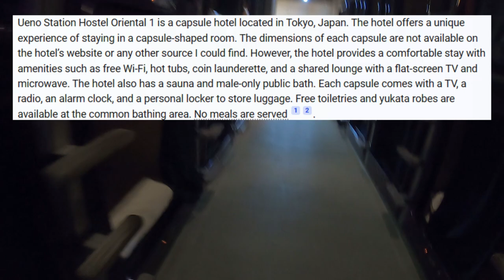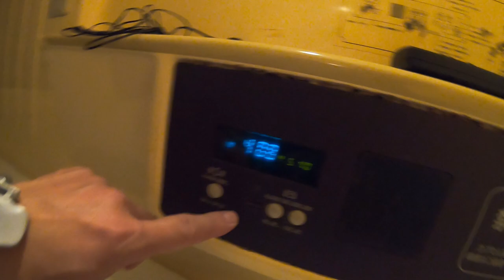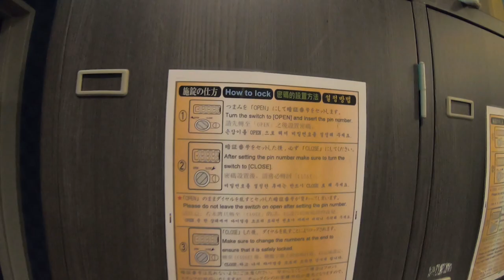First Time Capsule Hotel Experience Tokyo (Part one) Japan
Last December I went to Tokyo and stayed in a Capsule Hotel for the first time.  As expected it was small but comfortable enough to feel safe.  The Capsule hotel offered free wi-fi and other amenities such as a large spa and sauna room, lounge and 24 hour vending machines for food and drinks.
I could hear people snoring but I came prepared. I brought earplugs!